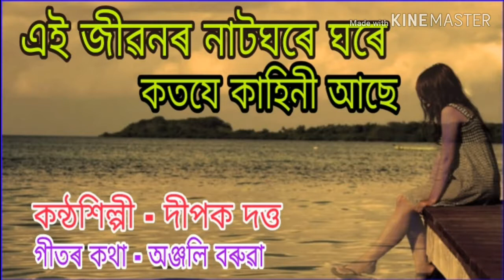Ei jiwonor nat ghore ghore koto je kahini aase ( এই জীৱনৰ নাট ঘৰে ঘৰে কতযে কাহিনী আছে)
A heart touching Assamese song.
কন্ঠশিল্পী - দীপক দত্ত ।
গীতৰ কথা - অঞ্জলি বৰুৱা ।